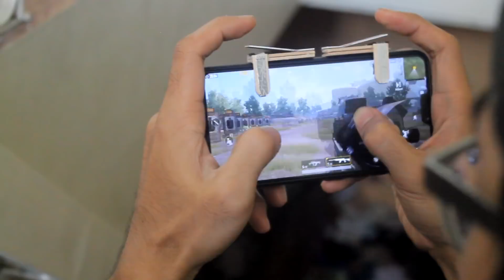DIY L1R1 V2.0 | Tutorial | for PUBGM/ROS/KNIVESOUT | *Tagalog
DIY L1R1 Version 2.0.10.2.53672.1 (Popsicle Version) mas mura! mas madali hahahaha!
Material used :
Popsicle stick
Card (bili ka 7/11 reward card P10 only)
Aluminum foil
Gluestick
Gluegun or lighter
Ruler
Pen
Foam

THANKS SA SUPPORT MGA NILALANG!